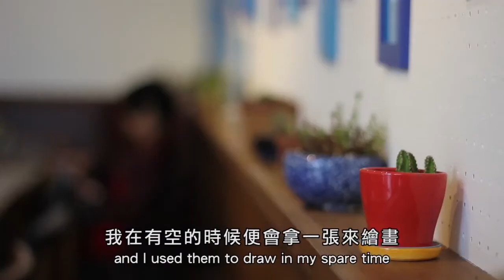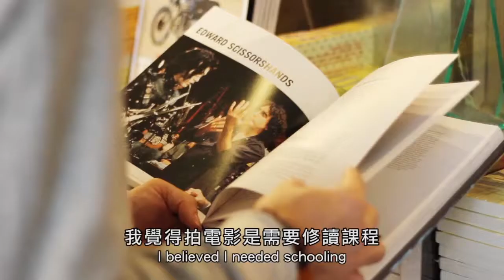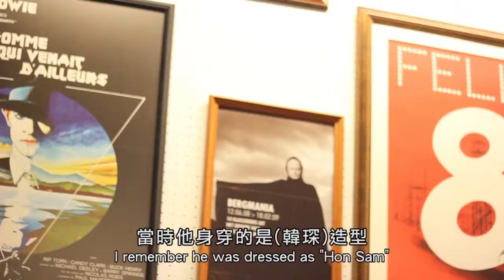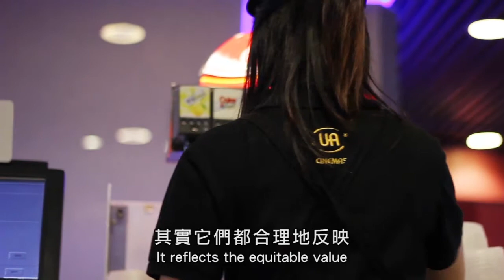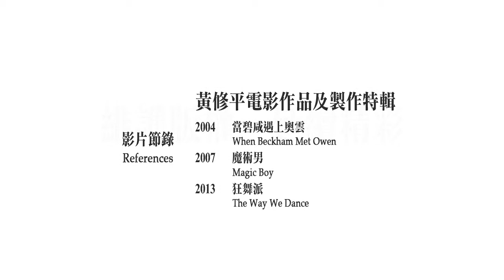Upload Download, We Should Say No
BA (Hons) in Digital Media - Co-operative Project - 2012/13
by CHAU Wai Sum Ryan, LAM Cheuk Ying, LEE Wing In Winnie, LEUNG Chui Ying Gloria, TSANG Chiu Ki Jacky

Client: International Federation Against Copyright Theft (Greater China) Limited (IFACT-GC)